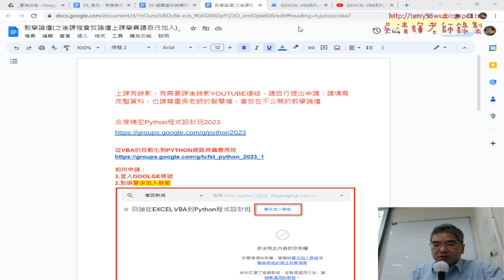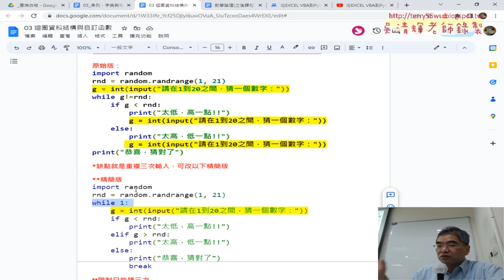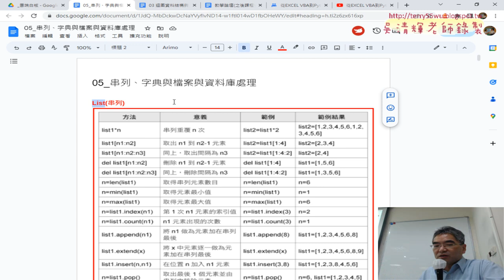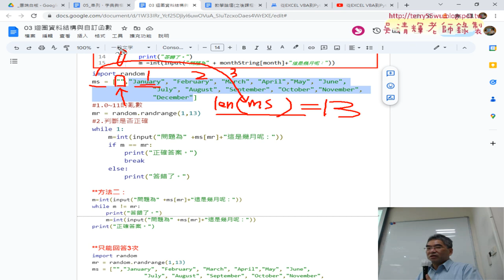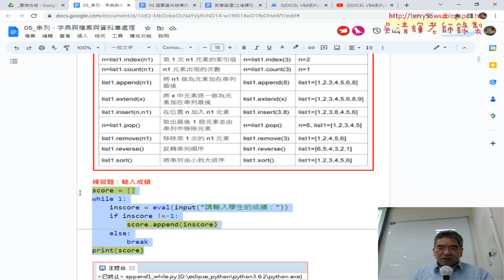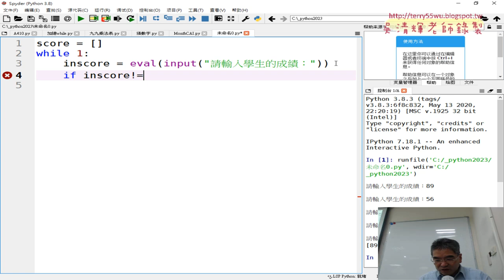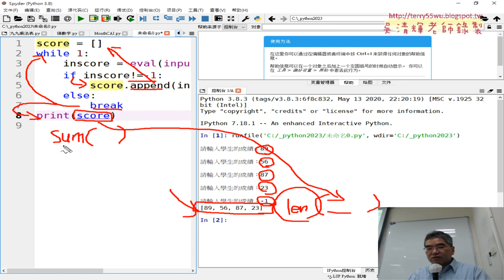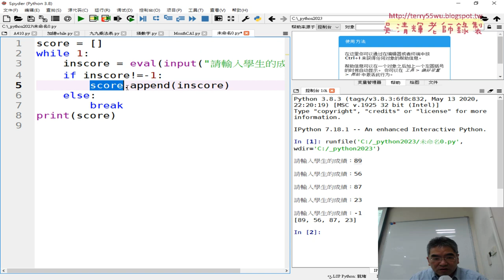01 重點複習與用串列輸入成績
01_重點複習與用串列輸入成績
02_計算串列人數總分平均等
03_檔案讀取與資料剖析與串列轉型
04_使用絕對路徑與迴圈轉型並計算結果
05_寫出成績報表串接為s再輸出
06_只讀member的取前十個會員
07_只取姓名和手機兩欄
08_將串列兩欄結果存為CSV報表檔

課程簡介：
1.建置Python開發環境與程式測試
2.基本語法與結構控制件
3.迴圈資料結構與自訂函數
4.串列、字典與檔案與資料庫處理
5-1.開放資料處理CSV和JSON資料處理(停車與PM2.5)
5-2.開放資料處理練習題_新北市開放資料JSON
5-3.GOOGLE雲端當CSV來源與CSV處理
5-4.網頁資料擷取基礎與外匯
5-5.網頁資料擷取台彩與股市資料
5-6.擷取網頁上櫃股票行情
6.使用Pandas與處理_Excel_試算表
7.VBA與Phython連結MYSQL資料庫
8.視覺化報表使用圖表繪製

吳老師  111/5/10